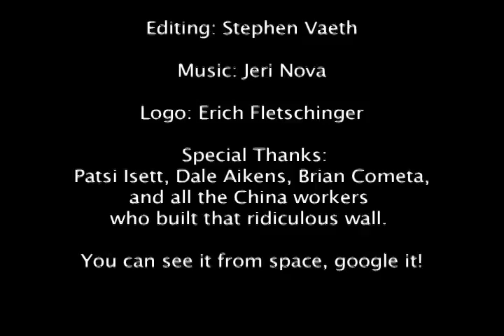Renegade Reporting: Great Wall of China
Renegade Reporting presents, Patsi at The Great Wall of China

stephenseidel.net